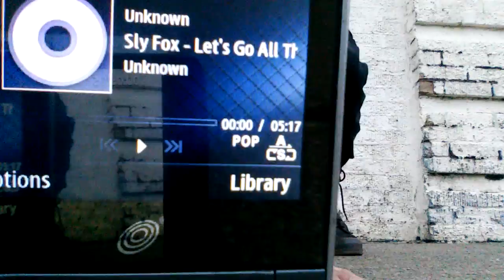How To Be Better Than Porn Addicts Who Learn Nothing From Yoga Women They Look At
FAIR USE of song for the purpose of demonstrating activity shown in video to music YOU...YES YOU...Can also reap the benefits of watching Yoga women and actually DOING and LEARNING SOMETHING...and add something of your own so that you can walk around with a smirk or a cocky look on your face while walking past your haters in workplaces. Maybe piss of the FAT , DONUT CHOMPING BUSIBODIES and gossips, or maybe do something to be able to try to impress your favorite NFL CHEERLEADERS?...Well That's somewhat reachable...Maybe American Ninja Warrior?. COME ON...every day is the same damn thing..dont you think its time for something else? Arent you tired of the same old shit and want to rebel against it? Wouldnt you like to piss off a fat-ass supervisor who talks down to YOU (and does NO WORK yet threaten YOU with firing JUST BECAUSE he is so and so's relative) in a workplace with your own passive-aggressive style of a territorial pissing and smile at him and threaten him by smiling at him and not even saying a word by doing your own unique territorial pissing in a place where you never liked the job anyway?